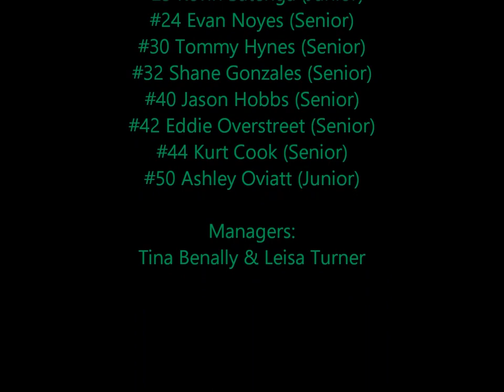FHS Scorpion Basketball 1989 - Highlight Video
1989 Farmington High School "Fighting Scorpions" Varsity Boys basketball highlights (Farmington, New Mexico).  Highlights are from the following games:
Farmington vs. Sandia (Albuquerque, NM) 1/13/1989
Farmington vs. Espanola High School 1/14/1989
Farmington @ Santa Fe High School 1/20/1989
Farmington @ Las Alamos High School 1/21/1989
Farmington @ San Juan High School (Blanding, Utah) 2/4/1989
Farmington @ Sandia (Albuquerque, NM) 2/10/1989
Farmington @ Espanola High School 2/11/1989

TEAM ROSTER:
Head Coach: Marv Sanders (New Mexico Hall of Fame High School Coach)
Assistant Coaches: Lloyd Mascarenas & Rex Flynn

#11 Steve Hall (Junior)
#12 Brian Ellington (Senior)
#12 Dustin Prentiss (Junior)
#14 Chris Evans (Senior)
#20 Fabian Montoya (Senior)
#22 Jason Overstreet (Junior)
#23 Kevin Satenga (Junior)
#24 Evan Noyes (Senior/Captian)
#30 Tommy Hynes (Senior)
#32 Shane Gonzales (Senior)
#40 Jason Hobbs (Senior)
#42 Eddie Overstreet (Senior/Captian)
#44 Kurt Cook (Senior)
#50 Ashley Oviott (Junior)

Managers Tina Benally & Leisa Turner

Apologies go out to not being able to include all players in the video.  I was able to acquire these VHS videos at our 30 year High School Reunion and converted them to video, but with only 7 games I couldn't get highlight footage of all players.  I hope you enjoyed the video anyways and hope it brought back some good memories.